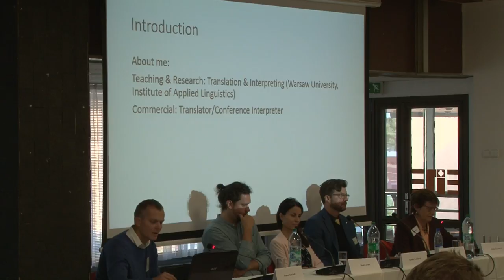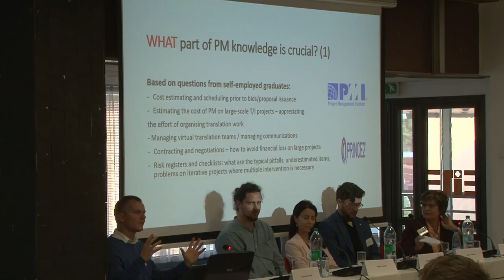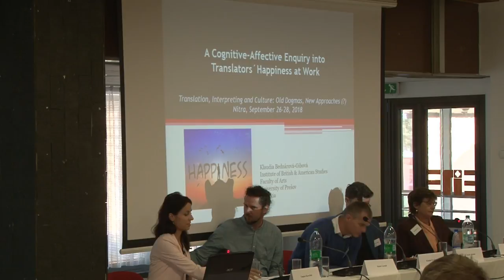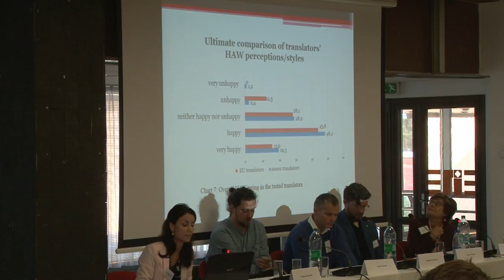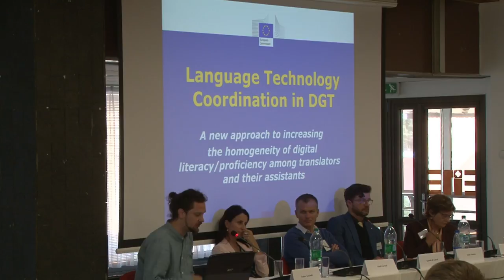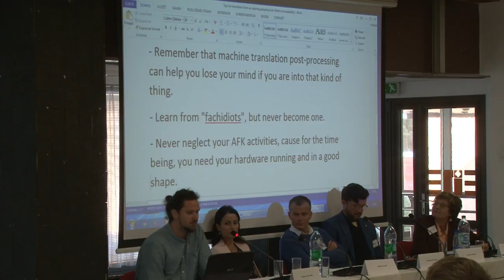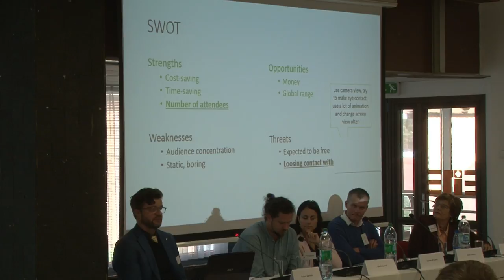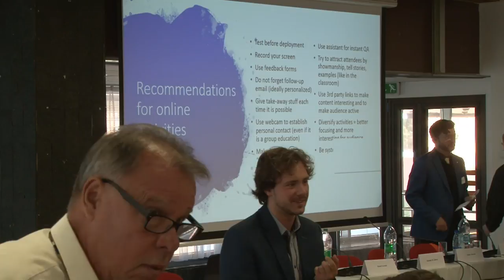Translation, Interpreting and Culture 2018 - part 2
Live stream z konferencie "Translation, Interpreting and Culture 2018" na FF UKF v Nitre